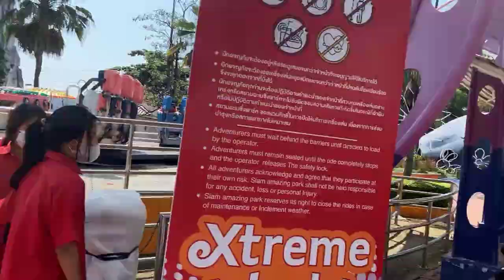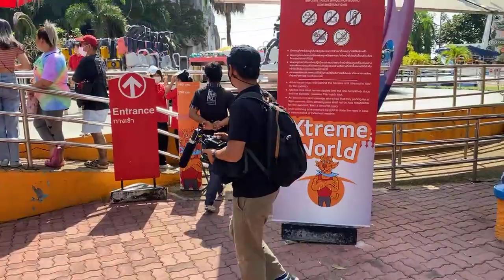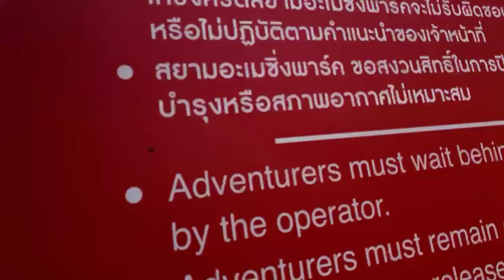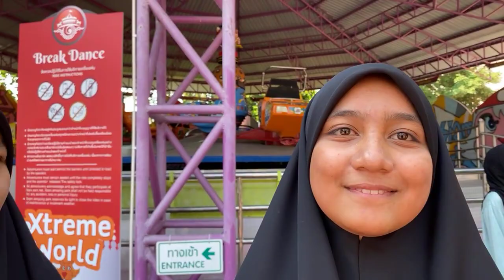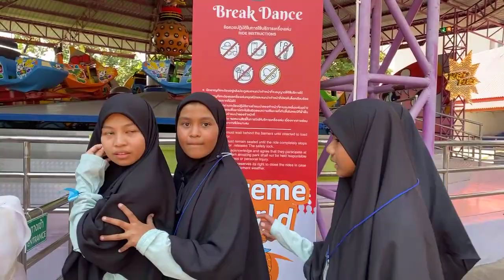Live พาน้องๆ เล่น “บูมเมอแรง” | อีจัน EJAN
กรี๊ดดด!!! พาน้องๆ เล่น “บูมเมอแรง” ก่อนเลย Siam Amazing Park สยามอะเมซิ่งพาร์ค